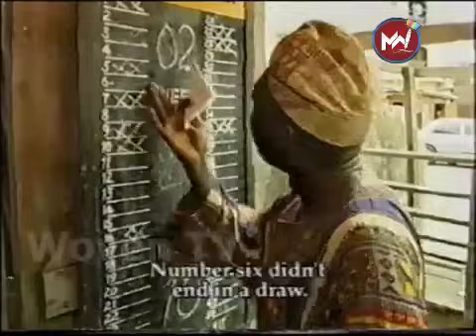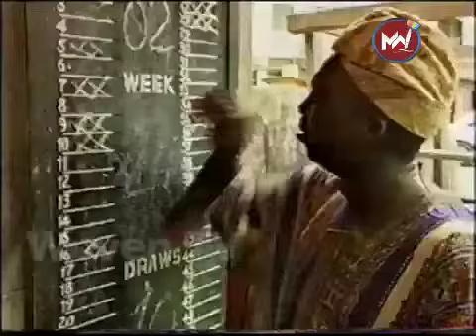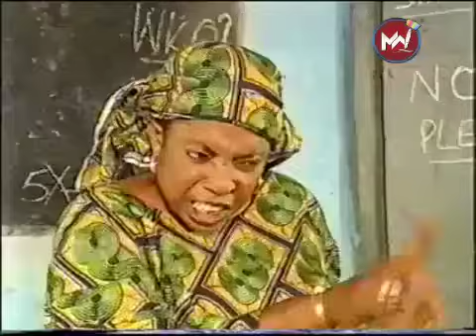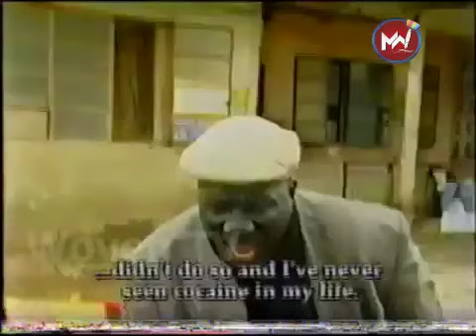Gbewonrin Full Movie | Old Classic and Funny Yoruba Movie | Starring Baba Suwe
An Old Classic and Funny Yoruba Film Starring Babatunde Omidina (Baba Suwe) Titled Gbewonrin

Welcome to Woven TV, your premier destination for rich and vibrant Yoruba content!

Delve into the essence of Yoruba tradition and heritage of Yoruba culture, history, and entertainment.

At Woven TV, we are dedicated to preserving and celebrating the rich cultural heritage of the Yoruba people. From Videos on Yoruba Culture to gripping historical documentaries that have stood the test of time, our channel offers a treasure trove of content that informs, educates, preserves, entertains, and inspires.

Join us on a journey through the ages as we unravel the fascinating stories, traditions, and legends of the Yoruba people. Whether you're a history enthusiast, a lover of classic cinema, or simply curious about Yoruba culture, Woven TV has something for everyone.

Watch, Like, Comment, Share and Subscribe now as you embark on a voyage of discovery with Woven TV, where every video is a celebration of the vibrant spirit and enduring legacy of the Yoruba people.